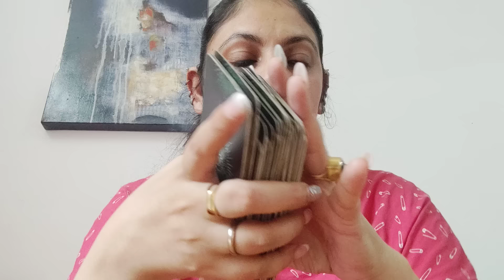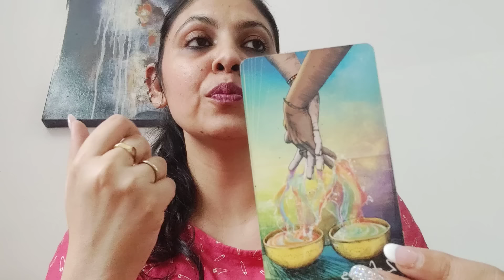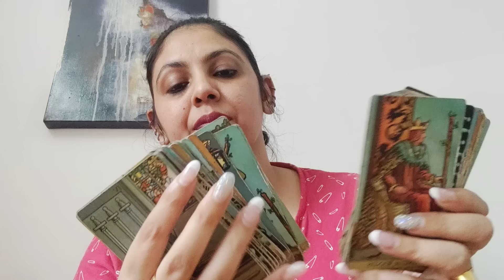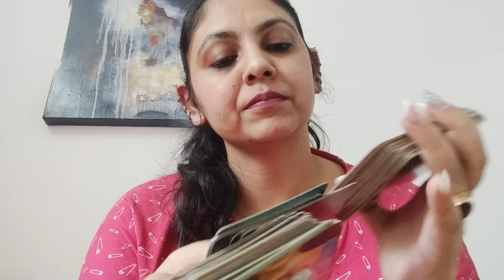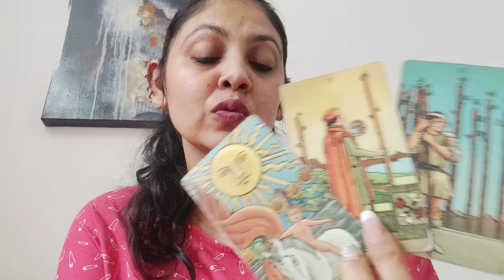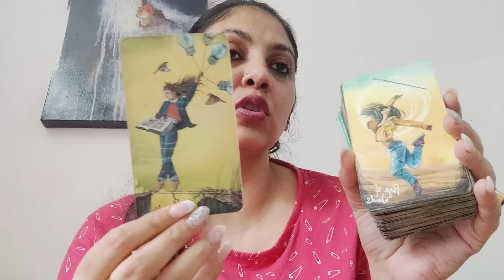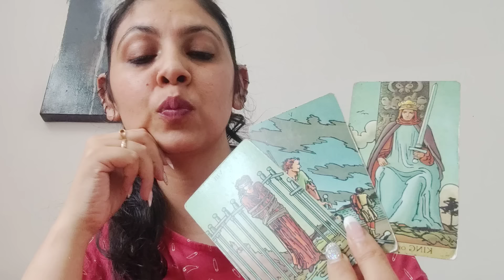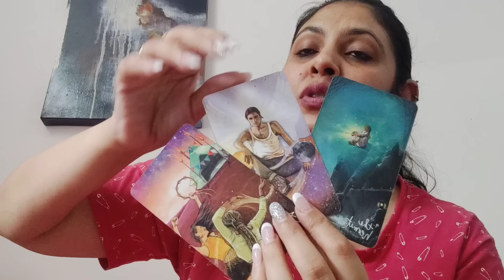AQUARIUS ♒,THE ONE WHO IS TREATING YOU LIKE AN OPTION IS UPTO THIS NOW (16-22JAN)!